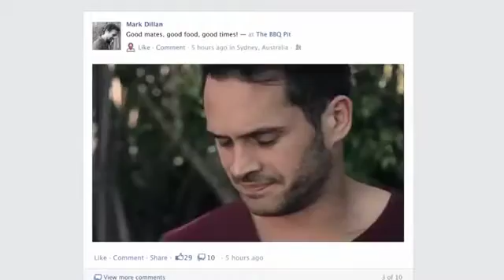youtube video #-RDLTHb7RZg